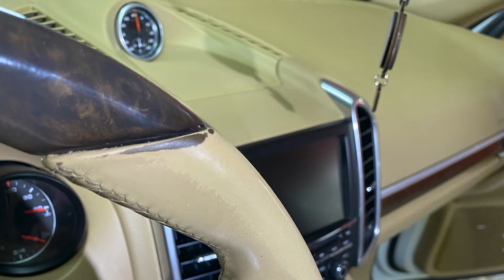Відновлення авто у Львові Porshe Cayenne 2013 року випуску - знову Нове!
🚗 Детейлінг магія для Porsche Cayenne 2013! 🌟

Щойно завершили проект, який був справжнім викликом. Цей Porsche Cayenne 2013 року випуску потребував нашої особливої уваги, але результат того вартий! 🙌

На початку нашої роботи зафіксували багато потертостей та сколів на кузові, запотівші фари, потерту шкіру в салоні та пошкоджені колісні диски. Але нас це не зупинило , а навпаки ми прийняли роботу як виклик і приступили з повним ентузіазмом! 💪

Наші професіонали виконали наступне:

- Повна очистка екстерʼєру та інтерʼєру
- Полірування кузова для бездоганного блиску
- Реставрація сколів та подряпин ззовні, щоб кузов виглядав як новий
- Реставрація шкіри в салоні, щоб відчувати комфорт кожної поїздки
- Реставрація оптики, щоб фари світили яскраво та чітко
 - Реставрація дисків, щоб колеса були бездоганними
- Заміна шильдиків, щоб повернути оригінальний стиль
- Поклейка чорної плівки  на хромовані  деталі, щоб надати шикарний вигляд
- Захист антигравійною плівкою  вразливих зон ✨
- Нанокераміка для довготривалого захисту кузова ✨

Результат? Ми отримали автомобіль 2013 року випуску у стані нового та надійно захищеного! 🌟 PORSCHE CAYENNE готовий до нових пригод. 🏞️

Завітайте до нас і ми перетворимо ваш автомобіль на шедевр на колесах! 🚀